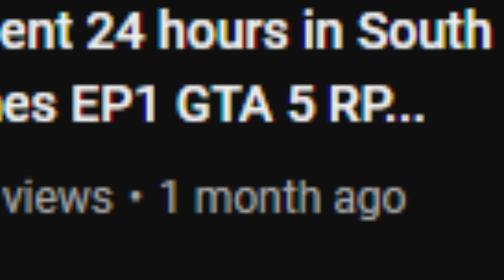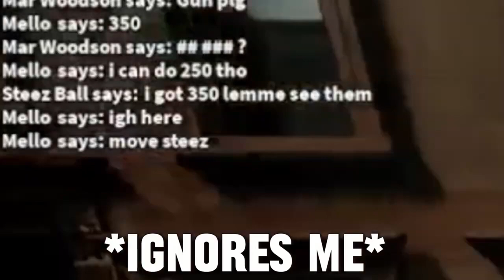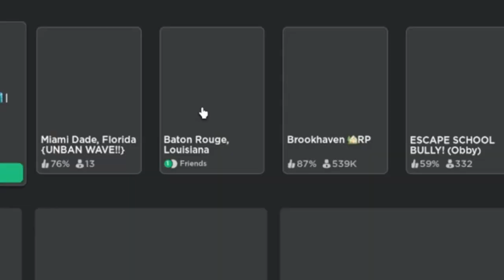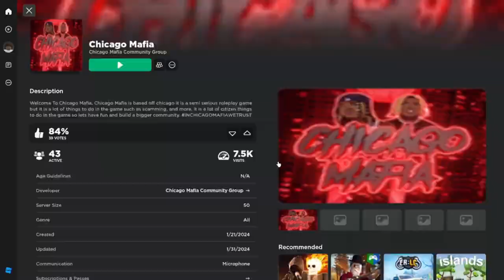I went complete crashout on THIS HOOD NEW YORK FIVEM ROLEPLAY GAME...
/ imsxlling

roblox , new york , ro banger , nyc , discord , hood , hoodgames , roleplay , RP , stackswopo , johnny cox , windycity , WC , is you coo

THE BEST HOOD ROBLOX GAMES
HOOD ROBLOX ignore
RRP Skits, Realistic Roleplay 2 Skit, How To get a gun in rrp, RRP:R, Realistic Roleplay 2, Realistic Roleplay 2 Remake, Realistic Roleplay: Remake
east brickton new update, liberty stories , the heights , oppkingkell , voiceonyt, luxarylack, furiousfade oppkingkell kell fivem voice voiceonyoutube the Bronx Bronx 2 furiousfade fanum district 10 nyc lack voice voiceonyt yojellybill mwad trolling gta gta5 gtav trending